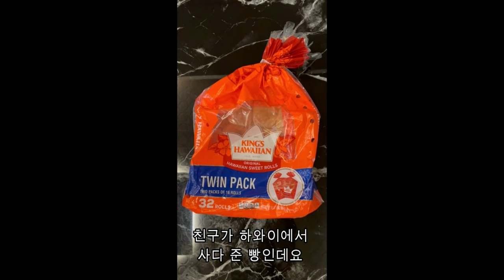[VLOG] 차 한대 값 위블로시계 언박싱 | 임플란트 500만원 | 일상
안녕하세요
찾아봐주셔서 감사합니다♡

Music used_
Phantom of the Opera by Marow

club (Prod. COLDE$T)